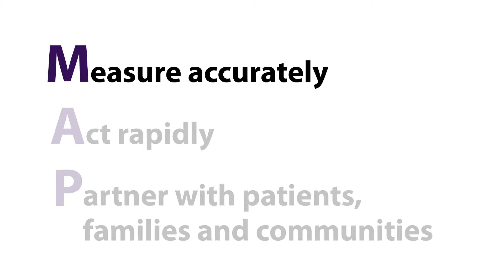IHO: BP -- Measuring accurately at Erie Family Health Center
See how a health center is using the M.A.P. framework to improve accuracy of blood pressure measurement. Care team members from a federally qualified health center show how they all contribute to Measure accurately.